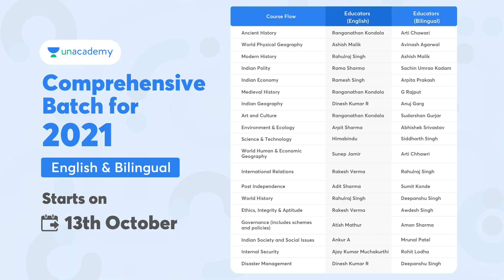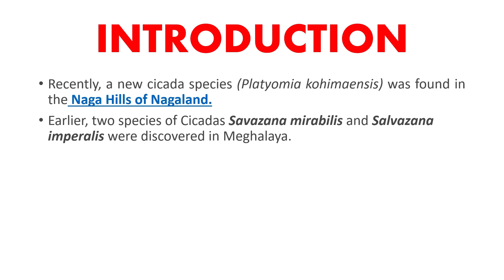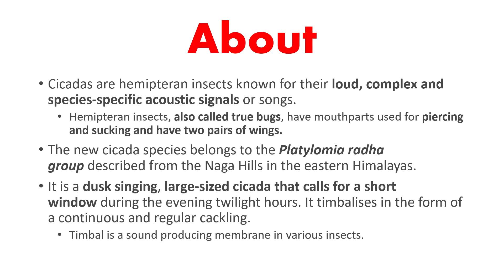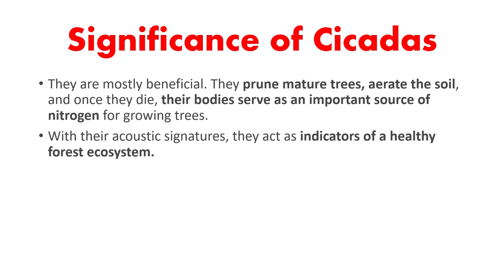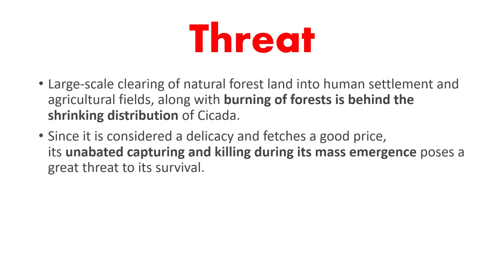New Species of Cicada - Nagaland | Platyomia kohimaensis | Naga Hills of Nagaland | UPSC IAS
Cicadas are hemipteran insects known for their loud, complex and species-specific acoustic signals or songs.
Hemipteran insects, also called true bugs, have mouthparts used for piercing and sucking and have two pairs of wings.
The new cicada species belongs to the Platylomia radha group described from the Naga Hills in the eastern Himalayas.
It is a dusk singing, large-sized cicada that calls for a short window during the evening twilight hours. It timbalises in the form of a continuous and regular cackling.
Timbal is a sound producing membrane in various insects.